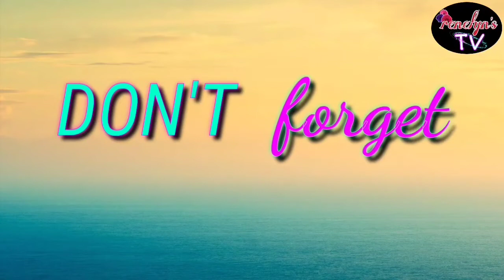SIMPLENG ULAM | TINULANG MANOK CON KUNDOL | renelyn's TV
Welcome back to renelyn's TV mga Tangay Friends!

Title;SIMPLENG ULAM | TINULANG MANOK CON KUNDOL

Renelyn Manga